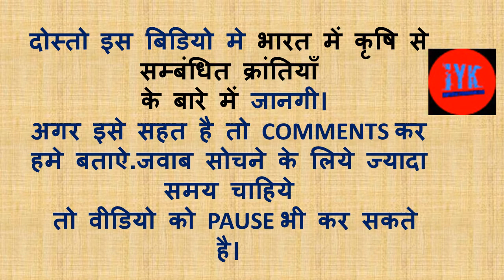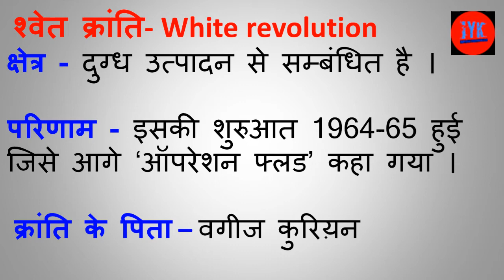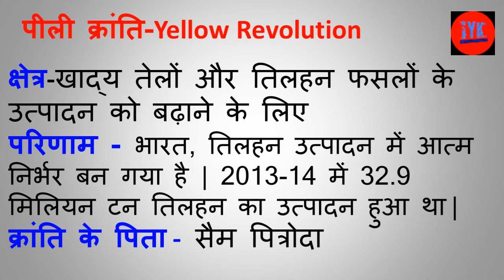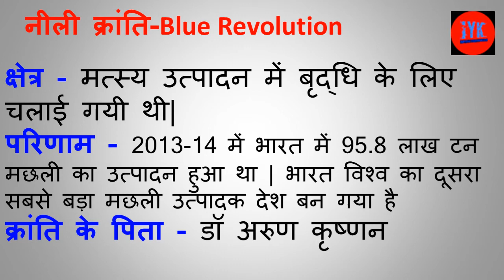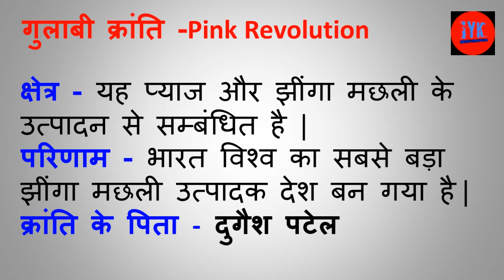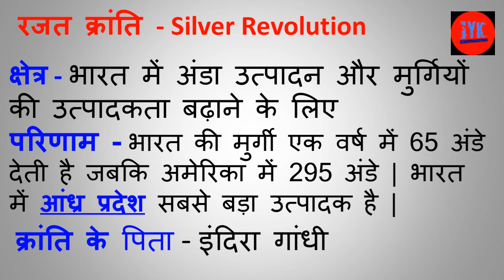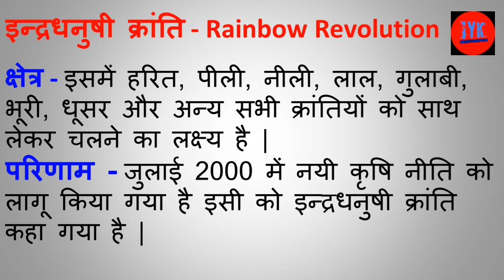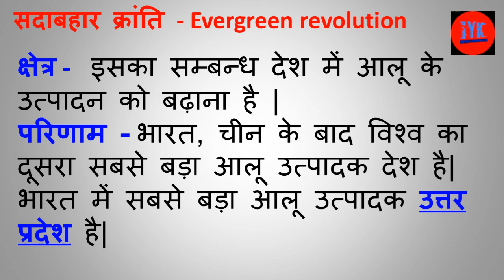bharat ki pramukh krishi kranti konsa hai,भारत में कृषि क्रांतियाँ,Improve Your Knowledge